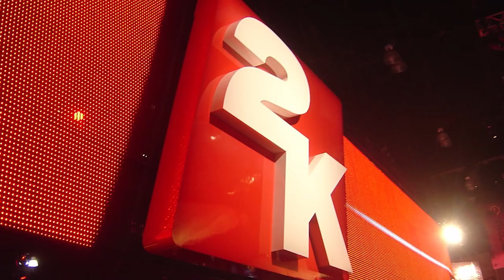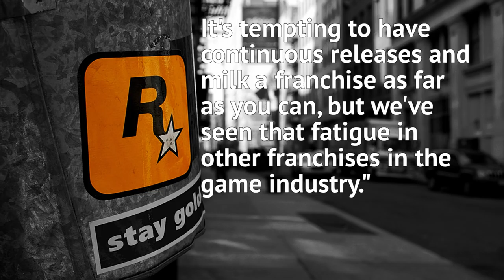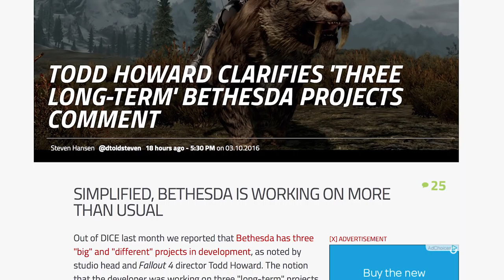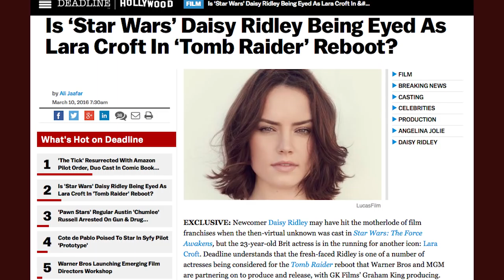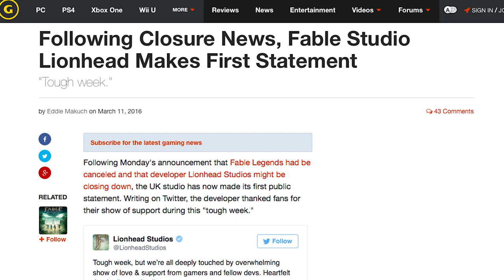NO GTA 6 ANYTIME SOON, FABLE CANCELLED FOREVER, & MORE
Grand Theft Auto 6 is officially not a thing yet, the PSN store gets a new look, and Diablo 2 makes a return?

Thumb Art: Katya Cherkasova

~~Stories~~

2K Won’t Milk the GTA Franchise
(hackers can steal your shit)

Dead Island 2 NOT cancelled - who cares?